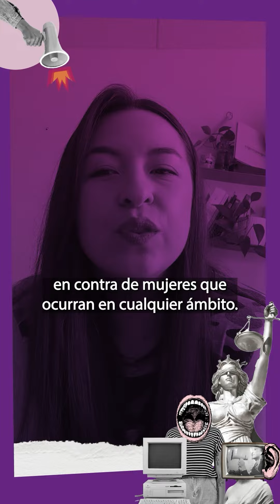Escrache en la Corte Constitucional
Hablemos sobre escrache. En este video les compartimos algunas reflexiones, preguntas y discusiones qué queremos plantear sobre este tema.
Para profundizar en la discusión, compartimos nuestro artículo "escrache en la Corte Constitucional, escrito por Catalina Moreno
"El escrache en la Corte Constitucional"
la-corte-constitucional